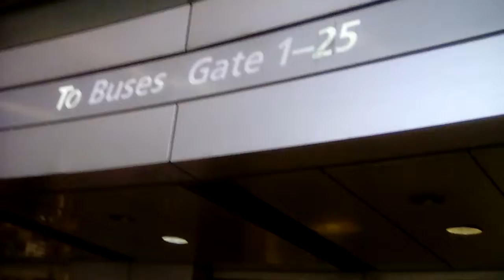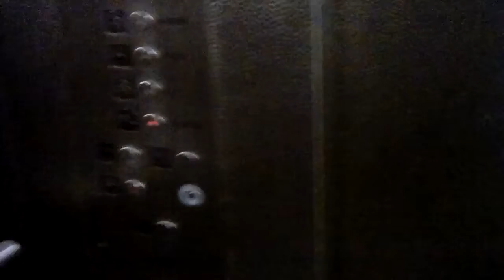South Station, Boston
A Trifecta for the Rest of Us: Because Travel, Fulfillment and Peace Should Be Obtainable by All
(Travel Guide for Survivalists)

FROM KKK TO CIA AND OTHER STUFF